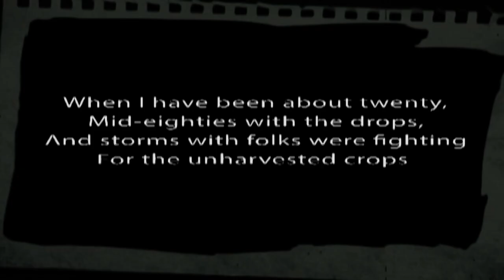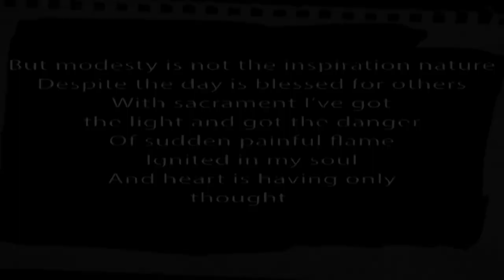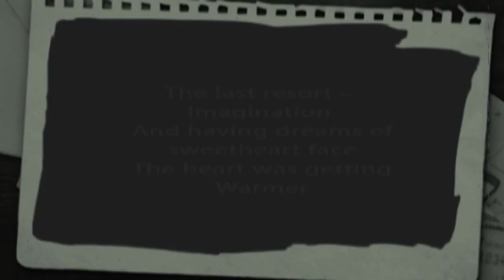Wedding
When I have been about twenty,
Mid-eighties with the drops,
And storms with folks were fighting
For the unharvested crops

That times, the friend of
mine has told
To come To celebrate his wedding
On bride and on her
father’s gold
And here am I with gentle
walk along the river
With aim of wedding party
In village next to mine

Too messy for the morning:
The iron hiss
The drawer creak
 And happiness
 Of buddy-groom
Just woke up
And neighbors’ fuss –
No room for dullness
With dress the bride is proud
And no chance to miss the lace

But modesty is not the inspiration nature
Despite the day is blessed for others
With sacrament I’ve got
the light and got the danger
Of sudden painful flame
Ignited in my soul
And heart is having only
thought –
To getting married. As life
is one and goal
To happy be, and wedding
at the river, and love
intimacy by angels brought
The day was full of
Wonders
 And got me confident to marry
The one I’ll call beloved

Along my path was looking
for my love in vain
And has been all beset
with thought
That life is nothing more
than miserable strain
 And lots of pain and no
 hope forth
The last resort –
Imagination
 And having dreams of
 sweetheart face
 The heart was getting
 Warmer

The ages passed and
 Dreams came true
When once a time,
 In night in June,
We’ve gifted kiss
 In rose bud light

Khinkiladze Katerina